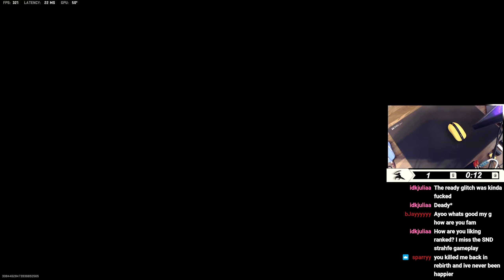This is Ranked Search & Destroy on Keyboard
CPU: Intel Core i9-13900K
CPU Cooler: Deepcool 360mm AIO Liquid CPU Cooler
Motherboard: MSI MEG Z690 UNIFY-X ATX LGA1700 Motherboard
Memory: TEAM Delta White RGB 32GB (2 x 16 GB) DDR5-7200mhz CL34 Memory Storage: Kingston KC3000 2TB M.2 PCIe 4.0 X4 NVME SSD
Video Card: MSI SUPRIM X GeForce RTX 4090
Case: Lian Li O11 Dynamic EVO White
Power Supply: Thermaltake 1200W 80+ Gold
Case Fan: 10x120mm Lian Li UNI SL120 White ARGB Fans

Sens: 1600dpi, 2.75, 1.0 ads, 1000Hz polling rate
Mouse: Pulsar X2 Mini Bruce Lee
Mousepad:  Artisan Raiden Med
Keyboard: Wooting 60HE